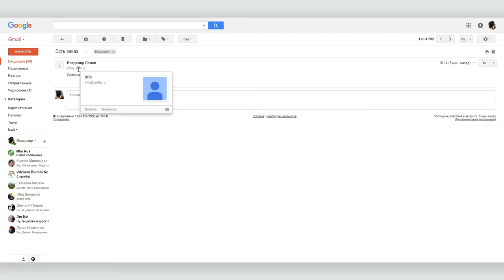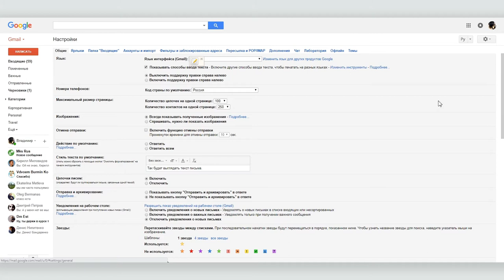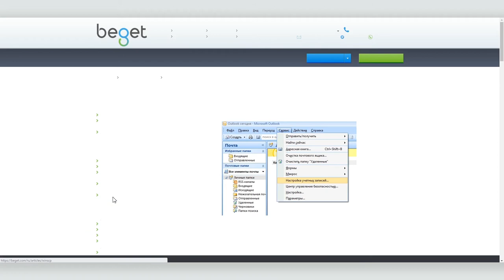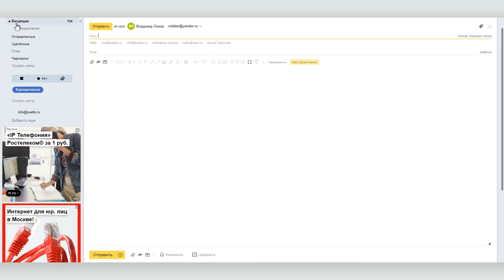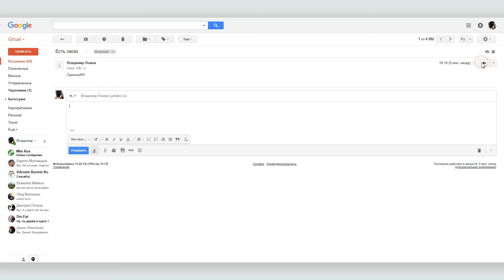Как настроить пересылку корпоративной почты на личный адрес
Практически у любой НКО есть сайт, а значит у сотрудников есть потенциальная возможность иметь корпоративную почту типа . Но при этом большинство сотрудников НКО используют бесплатные почтовые сервисы и адреса типа , что, конечно, не добавляет веса отправителю и негативно сказывается на имидже организации.

Понятно, что происходит это потому что у каждого человека есть своя личная почта и работать с разными адресами в разных сервисах просто неудобно, но эту проблему можно решить достаточно просто — перенаправить почту с корпоративного ящика на свой личный. Таким образом в одном интерфейсе можно получать письма, пришедшие на разные адреса и  и отвечать на них с того адреса, на который вам писали.

В нашем видео мы рассказываем как это сделать на примере почтового сервиса от Google, но в принципе настройки Яндекс почты не многим отличаются от Gmail. А заодно из нашего видео вы узнаете, как завести себе корпоративной  адрес.